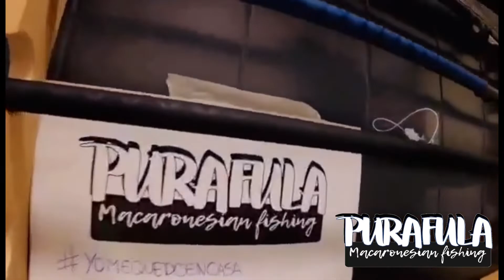yomequedoencasa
Hola pescadores, quiero dejarles este mensaje de apoyo, gracias a la iniciativa de Roque y la colaboración del resto de compañeros que llevamos canales de pesca en Canarias... Recuesda